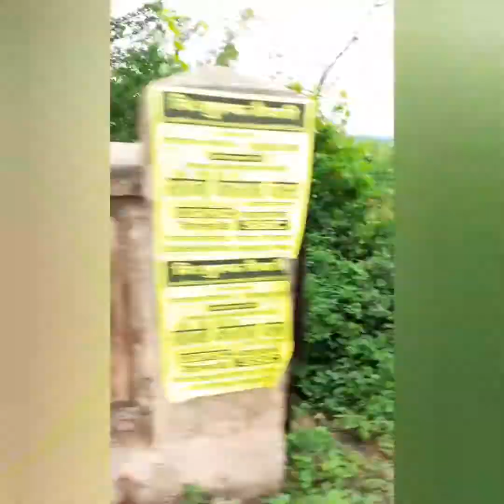Sunday breakfast ride in rain , shivnath river , balod road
This vlog is our small Sunday rainy ride to balod road and shivnath river